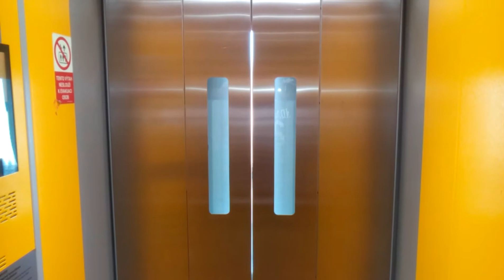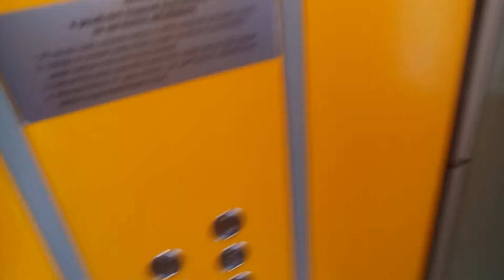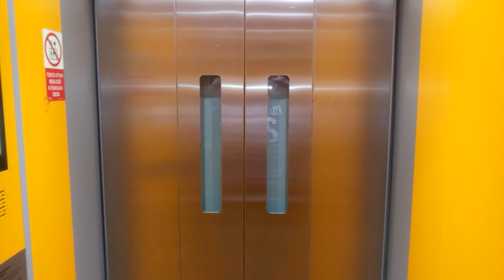Výtah Liftservis Panelák Třinec